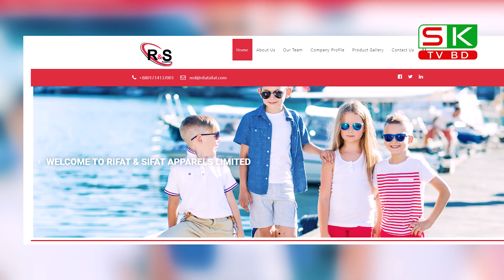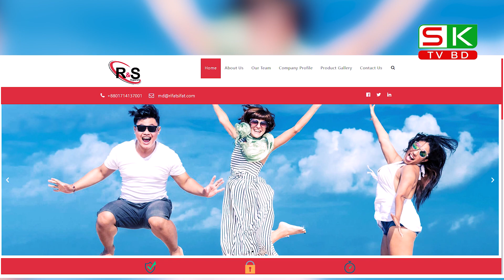Breaking News.অবিশ্বাস্য জালিয়াতিতে দেড়শো কোটি টাকা পাচার; তিন টাকায় শার্ট,দুই টাকায় প্যান্ট রপ্তানি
নতুন টি-শার্টের দাম ৩ টাকা। নতুন প্যান্টের দাম মাত্র ২ টাকা। এত কম দামে পণ্য রপ্তানি দেখিয়ে ১৯ প্রতিষ্ঠান গত তিন বছরে পাচার করেছে প্রায় দেড়শ কোটি টাকা। মিথ্যা ঘোষণা দিয়ে টাকা পাচারের এমন তথ্য উদঘাটন করেছে কাস্টম গোয়েন্দা ও তদন্ত অধিদপ্তর। এই চক্রে আরও কারা আছে তা খতিয়ে দেখা হচ্ছে।